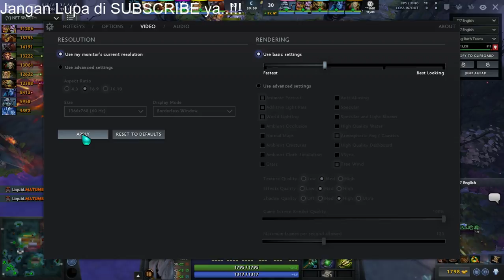Delayed.... Liquid VS Invictus Gamming game 2 Ti17